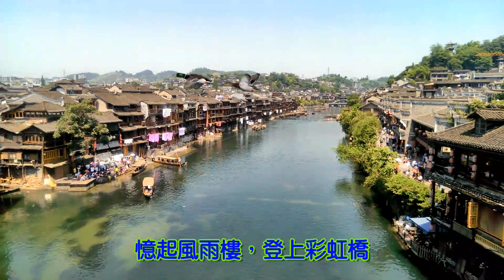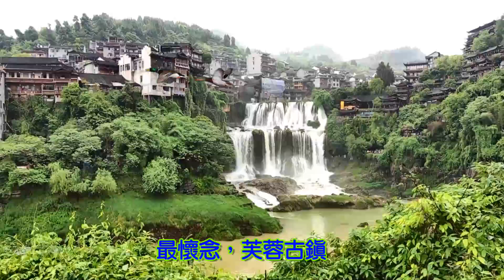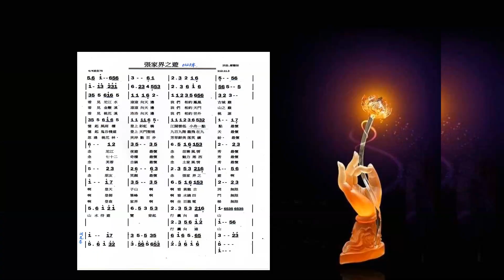625.張家界旅遊曲 詞曲/鄭醫師 編曲/趙紅軍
625.張家界旅遊曲  詞曲/鄭醫師 編曲/趙紅軍

1.
看見沱江水，滾滾向天邊
我們相約，鳳凰古城巔
憶起風雨樓，登上彩虹橋
江闊雲低，小舟一點點
最懷念，陀江夜遊
最懷念，苗寨風情秀
最懷念，朋友笑顏
最懷念，張家界之遊
啊，登天子山
啊，啊，看黃龍古洞
無限山水，待遊覽
背起行囊，向遠山

2.
看見金鞭溪，滾滾向天邊
我們相約，天門山之巔
憶起，鬼谷棧道，登上天門聖境
九百九階，龍飛在九天
最懷念，七十二奇樓
最懷念，魅力湘西秀

最懷念，朋友笑顏
啊，登御筆峰
啊，啊，看水繞四門
無限山水，待遊覽
背起行囊，向遠山

3.
看見桃花溪，浩浩向天邊
我們相約，世外桃源
忽逢桃花林，夾岸數百步。
芳草鮮美，落英繽紛

最懷念，芙蓉古鎮
最懷念，土家風情秀
最懷念，朋友笑顏
啊，登袁家界
啊，啊，坐百龍電梯
無限山水，待遊覽
背起行囊，向遠山
啊，登袁家界
啊，啊，坐百龍電梯
無限山水，待遊覽
背起行囊，向遠山

備註..
預計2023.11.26，張家界八日遊，先寫曲神遊，寫曲紀念。